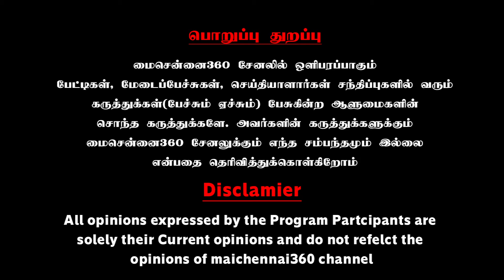இந்துக்களை வஞ்சிக்கும் பாஜக..; உதயநிதி வைக்கும் | Gudiyattam Kumaran Comeback Speech